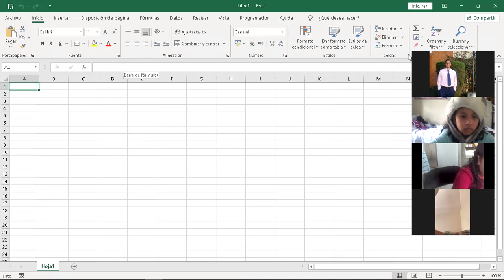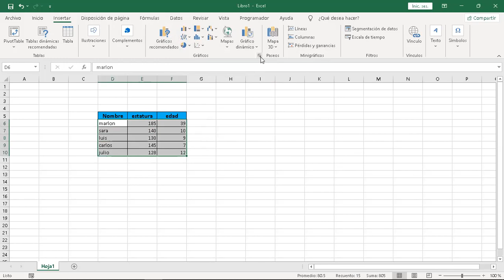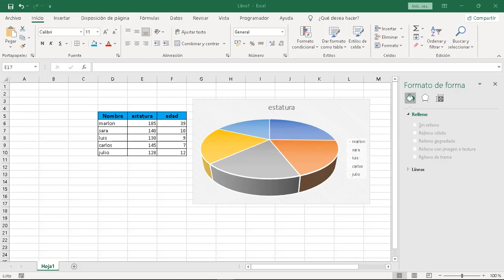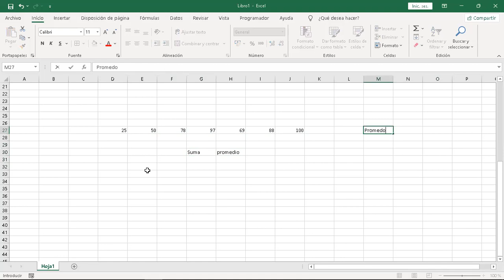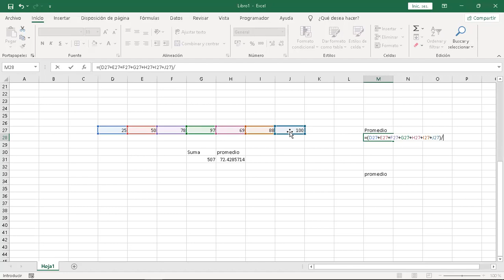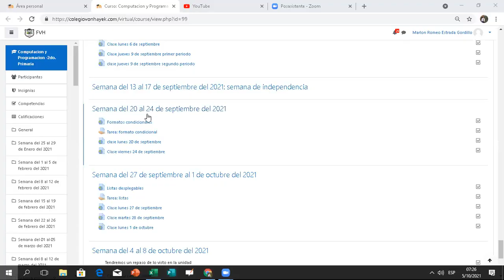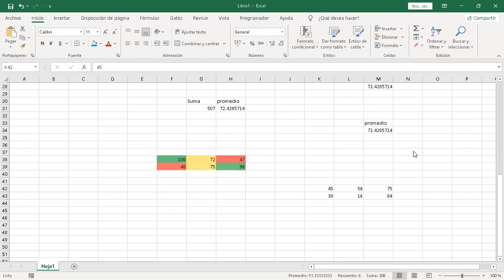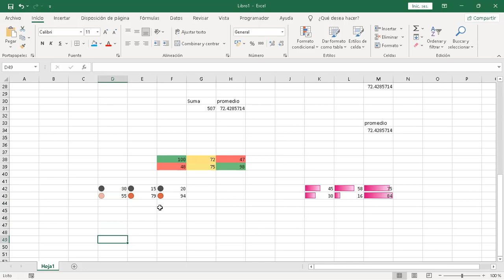Repaso parte 2 Primaria menor